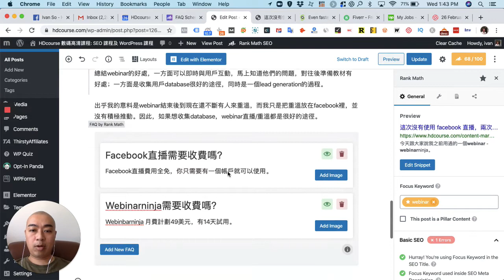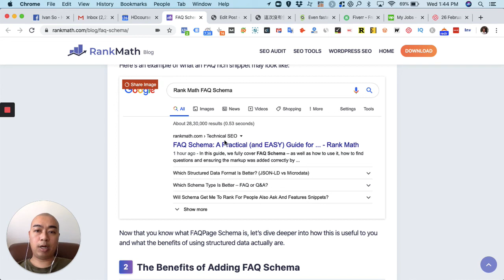Rank math FAQ 結構化數據標記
跟大家講一個Wordpress上很有名的SEO plugin – rank math。

Rank math最近多了一個功能FAQ schema，就是如圖所見，在搜尋器搜尋的時候，顯示的結果除了有網站名和描述，有些還會顯示常見問題。

有這個schema功能的好處，首先Google會給你加分，出現的機率會提高；

第二是因為它佔據的空間較大，也就是說你會比對手有更高爆光率。

不過另一方面，用了這個功能後，有機會發生zero-click，就是用戶已經在第一頁獲取了所需答案，未必會再點進網站細看。

無論如何，如果選擇利用這個功能，給的答案詳盡些，並放入一些連結，還是可以導入流量的。

啟用方法，以我的wordpress上一個文章為例，我用Gutenberg點按加元素，展開後會看到多了一個 section - rank math，點擊展開後點選FAQ，會看到一個做FAQ的編輯器。

我之前已經做了，後台系統就是現在看到這樣，問題和答案形式。

啟用了這個功能，在用戶前端介面則如正常一篇文章，問答也融入文章，不會明顯看見如後台的一問一答格式。

但在搜尋器方面，有用戶搜尋的時候，它有機會顯示出常見問題。

我們下次見！